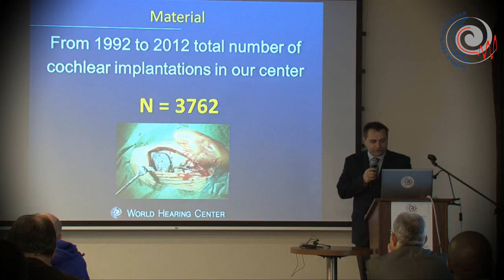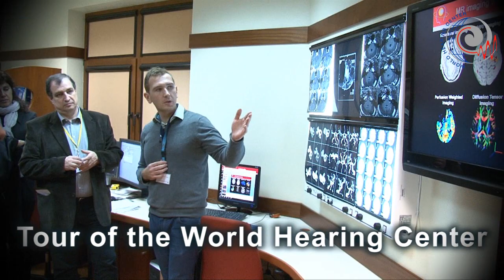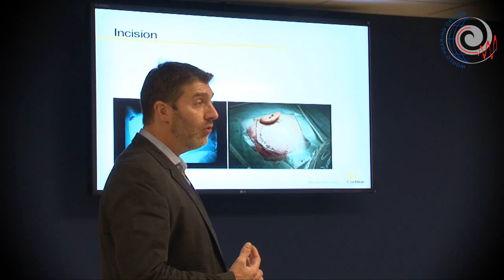Cochlear Academy 2012 720p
2nd Surgical Foundation Course